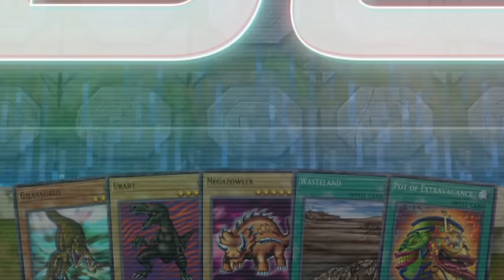Weevil VS Rex In Yu-Gi-Oh! Master Duel!!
WHAT KIND OF DUEL IS THIS!! Today in master duel we are recreating one of the most "iconic" match ups in the entire Yu-Gi-Oh! franchise. Weevil vs Rex Raptro! We will be doing this by recreating their structure decks within Yu-Gi-Oh! Master Duel! Who will come out on top in this legendary regional finals!